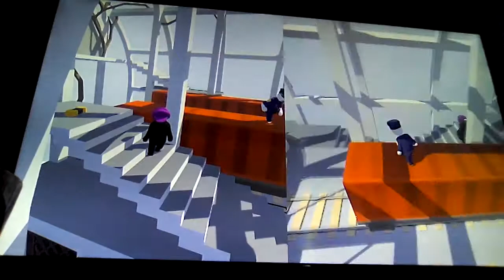Human fall flat with mum e. p 1 I didn't know there was a hole there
Sry if bad punctuation plus sorry I am bad literally first video and don't know how to do editing turn on subtitles for full experience